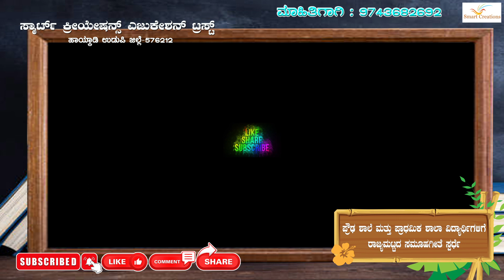ಸರಕಾರಿ ಪದವಿ ಪೂರ್ವ ಕಾಲೇಜು ಪ್ರೌಢ ಶಾಲಾ ವಿಭಾಗ ಶೃಂಗೇರಿ: Govt PU Collage High School Section Sringeri.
ಮುಂದಿನ ಶೈಕ್ಷಣಿಕ ವರ್ಷಕ್ಕೆ ಹೊಸ ವಿದ್ಯಾರ್ಥಿಗಳ ನೊಂದಣಿ ಆರಂಭವಾಗುತ್ತದೆ. ನಮ್ಮ ಕರ್ನಾಟಕದ ಎಲ್ಲಾ ಶಾಲೆಗಳು ಒಂದಲ್ಲಾ ಒಂದು ರೀತಿಯಲ್ಲಿ ತನ್ನದೇ ಆದ ಶೈಕ್ಷಣಿಕ ವೈಶಿಷ್ಟ್ಯವನ್ನು ಹೊಂದಿದೇ. ನಿಮ್ಮ ಶಾಲೆಯ ಶೈಕ್ಷಣಿಕ ಸಾಧನೇ, ಶಾಲೆಯ ಗುಣಮಟ್ಟ, ಮತ್ತು ಶಾಲೆಗೆ ಇನ್ನೂ ಬೇಕಾಗಿರುವ ಮೂಲ ಭೂತ ಸೌಕರ್ಯ ಇನ್ನಿತರ ಮಾಹಿತಿ ನಿಮ್ಮ ಊರಿಗೂ ಪರ ಊರಿಗೂ ತಿಳಿಸುವ ಮತ್ತು ಇದರ ಮುಖೇನ ಬೇರೆ ಊರಿನಲ್ಲಿರುವ ಶಾಲಾ ಹಳೆ ವಿದ್ಯಾರ್ಥಿಗಳಿಗೂ ವಿದ್ಯಾಭಿಮಾನಿಗಳಿಗೂ ತಿಳಿಸಿ ಆ ಮೂಲಕ ಕರ್ನಾಟಕದ ಮೂಲೆ ಮೂಲೆಗೂ ಶಾಲೆಗಳ ಪರಿಚಯವಾಗಲಿ ಎನ್ನುವ ಮಹದಾಸೆಯೊಂದಿಗೆ ಸ್ಮಾರ್ಟ್ ಕ್ರೀಯೇಷನ್ಸ್ ಎಜುಕೇಶನ್ ಟ್ರಸ್ಟ್ ಹಾಯ್ಕಾಡಿ . ಗ್ರಂಥಾಲಯಕ್ಕೊಂದು ಪುಸ್ತಕ ಶೀರ್ಷಿಕೆ ಅಡಿಯಲ್ಲಿ ಸಮೂಹ ಗೀತೆ ಸ್ಪರ್ಧೆ ಏರ್ಪಡಿಸಲಾಗಿದೆ. ಪ್ರಾಥಮಿಕ ಮತ್ತು ಪ್ರೌಢ ಶಾಲಾ ಸ್ಪರ್ಧೆ ಏರ್ಪಡಿಸಿದ್ದು, ಪ್ರತಿ ಶಾಲೆಯವರು ಸ್ಪರ್ಧೆಯಲ್ಲಿ ಭಾಗವಹಿಸಬಹುದು.
ಈ ವಿಡಿಯೋವನ್ನು ನಿಮ್ಮ ವಿದ್ಯಾರ್ಥಿಗಳು ಹಳೆ ವಿದ್ಯಾರ್ಥಿಗಳು ಸ್ನೇಹಿತರಿಗೆ ಕಳಿಸಿ ಶೇರ್ ಮಾಡಲು ತಿಳಿಸಿ
ನಿಮ್ಮ ಪರಿಚಯದ ಎಲ್ಲಾ ಜಿಲ್ಲೆಯ ಸ್ನೇಹಿತರಿಗೆ ಕಳಿಸಿ ಅಲ್ಲಿನ ಶಾಲೆ ಮತ್ತು ಶಾಲಾ ಶಿಕ್ಷಕರಿಗೆ ಕಳಿಸಿ ಕಾರ್ಯಕ್ರಮದಲ್ಲಿ ಭಾಗವಹಿಸಲು ತಿಳಿಸಿ.ಕಾರ್ಯಕ್ರಮವೂ ಸಂಪೂರ್ಣವಾಗಿ ಲೈಕ್ ಆಧಾರಿತವಾಗಿದ್ದು ಅತೀ ಹೆಚ್ಚು ಲೈಕ್ ಪಡೆದ ಶಾಲೆಗೆ ಪುಸ್ತಕ ಬಹುಮಾನ  ನೀಡಲಾಗುವುದು.
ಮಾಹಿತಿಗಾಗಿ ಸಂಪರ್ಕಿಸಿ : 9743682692